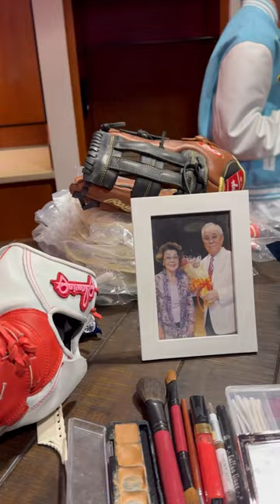野村沙亜也 LAA 始球式 | VLOG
5/26/2023
Saya Nomura Ceremonial First Pitch